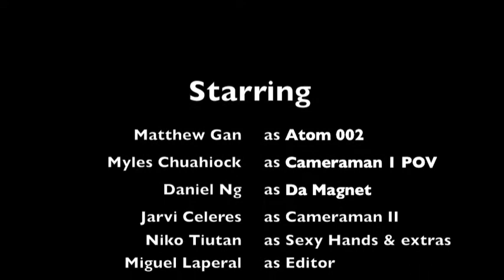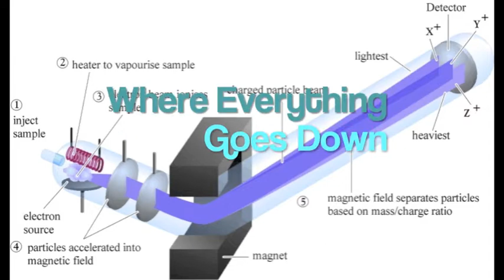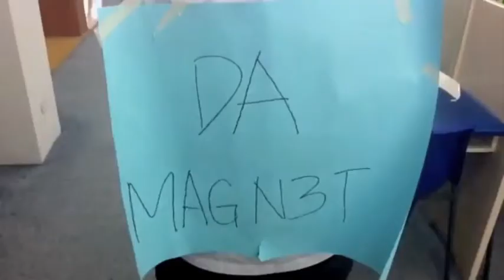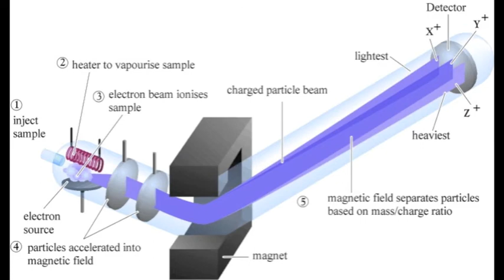Mass Spectrometer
Correction:

Vaporization happens ahead of Ionization
The atom is vaporised to get to the atoms better

Ionization is the electron ping pong ball throwing scene